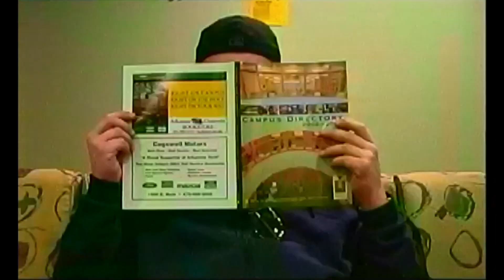That One Show Sketch (Season 6): Promoting Tech